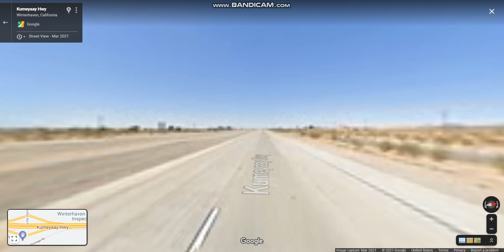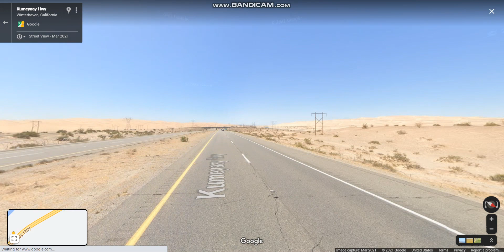Interstate 8 - California (Exits 166 to 156) westbound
Interstate 8 travels through the San Diego metropolitan area before it traverses the Cuyamaca Mountains and providing access through the Imperial Valley, including the city of El Centro.